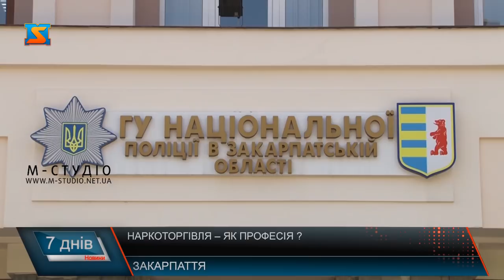Наркоторгівля як професія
За минулий рік обліковано 364 факти наркоторгівлі, з яких у 178-ми – оголошено підозру, а до суду скеровано 165 кримінальних проваджень. Тільки за 5 місяців поточного року зафіксовано 199 правопорушень у сфері обігу наркотиків. З них у 91-му випадку фігурантам справи повідомлено про підозру, до суду скеровано 78 кримінальних проваджень. За даними поліції, цього року виявлено 3 нарколабораторії та 9 притонів. Торік тільки 4. Також минулого року зафіксовано 2 випадки схиляння до вживання наркотиків, коли за 5 місяців поточного – уже 6. Гучними справами є спроба вивезти за кордон 31 кг героїну, а на Рахівщині співробітники поліції виявили 130 кг наркотичних речовин. На початку березня полісмени затримали банду наркоторговців, більшість з яких вже за місяць змогли вийти під заставу.